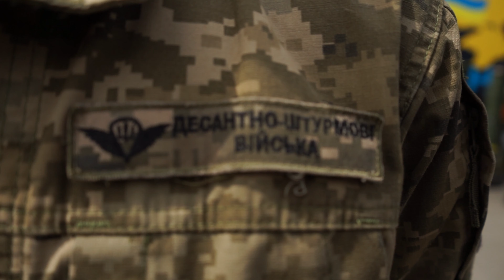ЗУСТРІЧ З ДЕСАНТНИКАМИ / Частина 1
ЗУСТРІЧ З ДЕСАНТНИКАМИ

8-го травня 2023 року до нас приїхали воїни-десантники з Бахмута, Марьянки, Авдіївки та з інших напрямків.
До нас приїхали воїни із ПЕКЛА - представники п'яти різних бригад ДШВ:
46 ОАеМБр
71 ОЄБр ДШВ
77 ОАеМБр
79 ОДШБр
95 ОДШБр

Ми тепло їх зустріли, поспілкувалися, та завантажити на фронт усім необхідним усі П'ЯТЬ ВАНТАЖІВОК.
АЛЕ
Ми з Вами стільки всього зібрали та приготували, що багато залишилося.
Я терміново зв'язувався з керівництвом ДШВ і до нас під вечір приїхав ще бус та військова вантажівка!
СІМ ВАНТАЖІВОК!
СІМ ПОВНИХ ПОЇХАЛИ НА ФРОНТ !

БЕЗПЕЧНИЙ РЕГІОН - ВИ МЕГА КРУТІ!
ДЯКУЮ ВАМ ЗА ДОПОМОГУ!